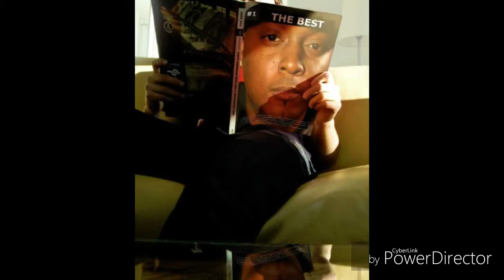Luie Magma "Can't fake it" Barcode 43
Love of music hip hop real life jay khaled nas 2 pac